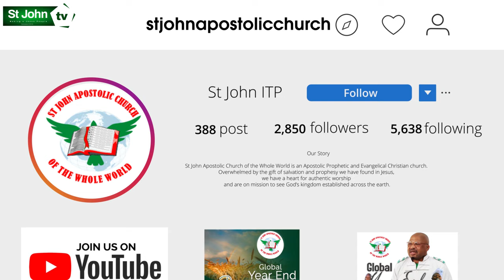St John ITP. Instagram Advert